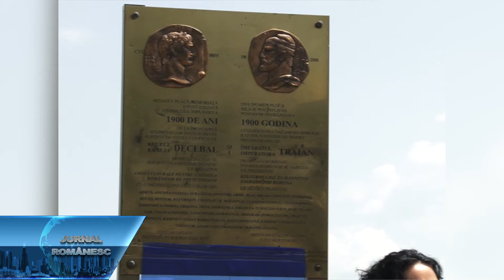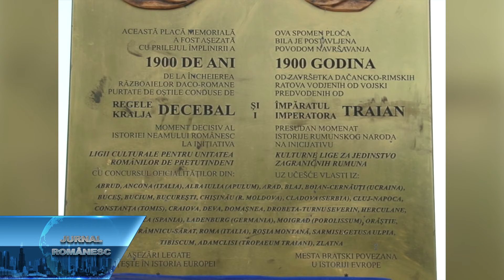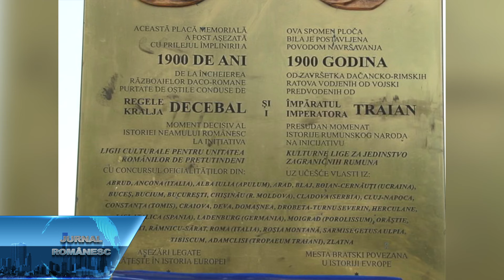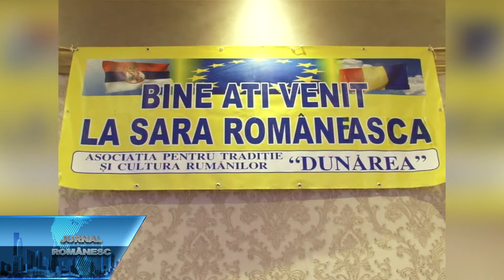Vezi aici FESTIVALUL ROMÂNILOR DIN SERBIA (evenimentul complet). Totul, întreaga zi, pas cu pas!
Filmul integral al  evenimentului din data de 5 iulie 2019, de la Kladovo. Toate etapele, pas cu pas, toate discursurile!